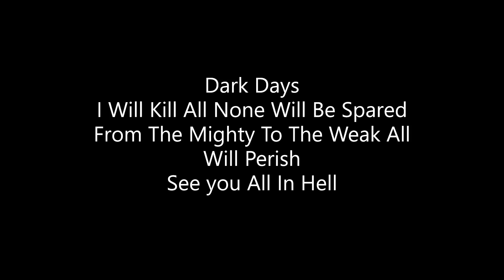DayZ Spartacus The Bandit. Dark Days 1. DayZ Europa 9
DayZ Gaming. The Adventures Of Spartacus On DayZ My Story
DayZ Europa Server

Dark Days 1

The War Continues As I Strike Back Against Clans Groups Squads
From The Mighty To The Weak
None Shall Be Spared

For What We Do In This World Echo's Eternity In The Next

All Hail Spartacus